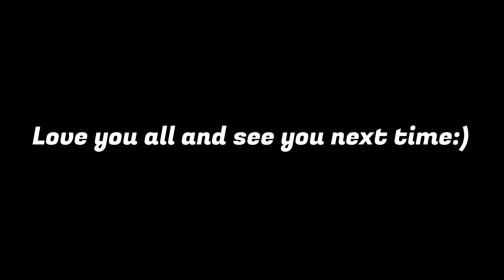HERE COMES THE BARREL!!! Porcupine Minelayer Review- CROSSOUT Gameplay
The craziest and funniest weapon ever!! Perfect for trolling enemies aswell.

CROSSOUT Craft•Ride• Destroy Free to Play MMO Action Game